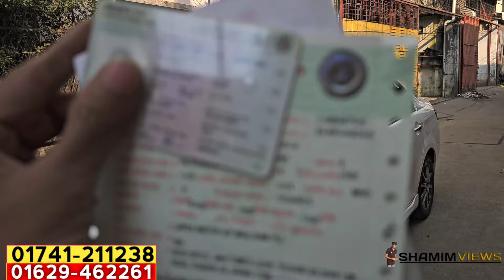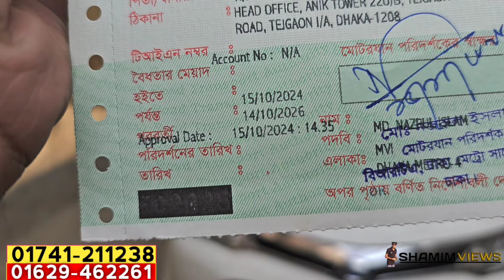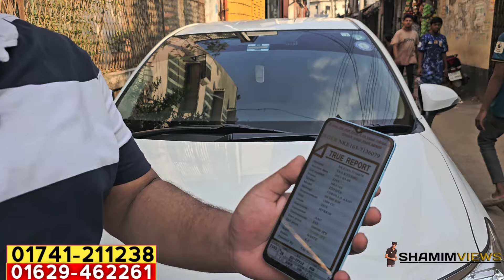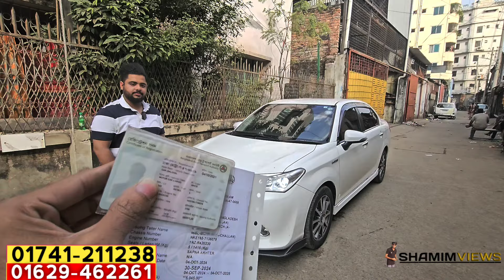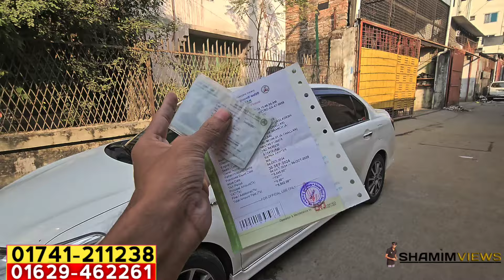এক আপুর শখের অসাধারণ গাড়িটা জরুরী বিক্রি হবে | Used car price in bangladesh | Car price bd | Axio